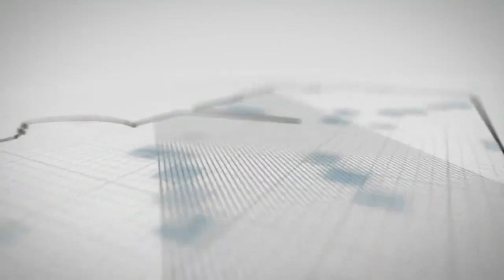The classic poem Mery Khudaiya مرے خدایا by Fawad Hasan Fawad | Raabta Tv